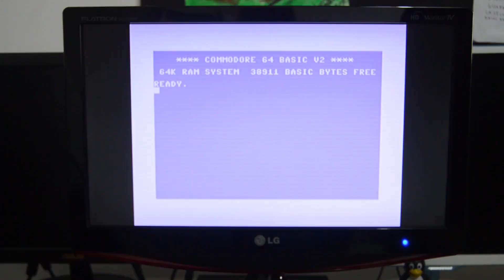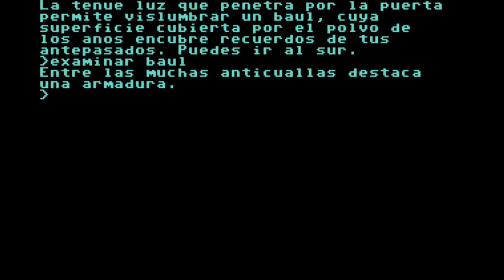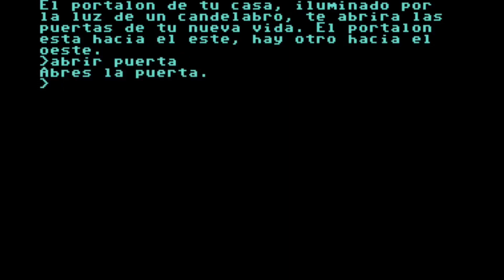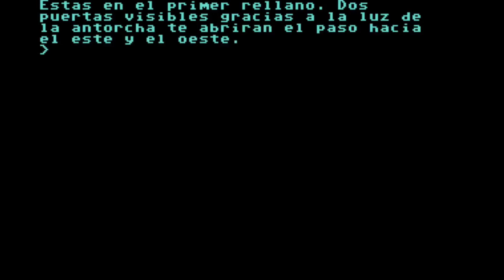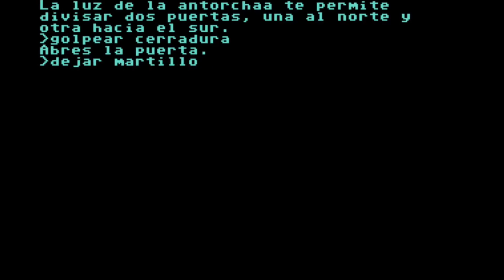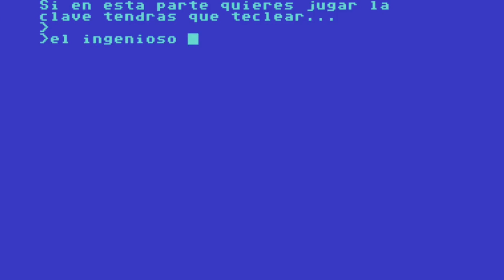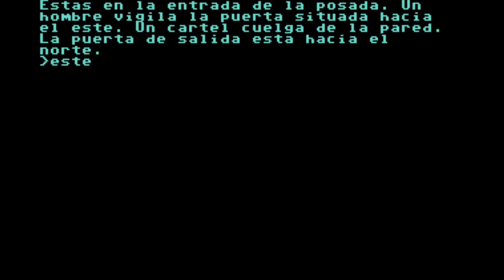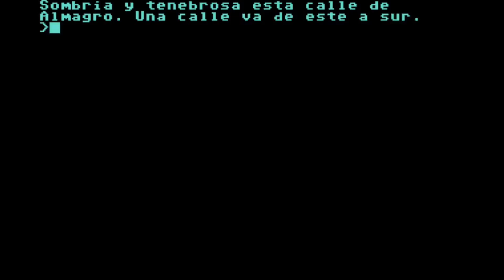Don Quijote (c64) - Walkthrough comentado (RTA)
Don Quijote es un videojuego de aventura conversacional publicada por Dinamic Software en 1987 y basada en la serie de animación de TVE de 1979 "Don Quijote de la Mancha". Basada a su vez en la célebre obra de  Miguel de Cervantes Saavedra "El ingenioso hidalgo don Quijote de la Mancha".

En esta aventura encarnaremos a Alonso Quijano, quien dispuesto a vivir en sus propias carnes las aventuras de las novelas de caballería que tanto le gustan, adopta el nombre de Don Quijote de la Mancha, un caballero cuya misión es salvar a Dulcinea del Toboso.

¿Será capaz nuestro señor de salvar a su amada pese a los innumerables percances que aparecerán en su aventura?

Timestamps:
0:00 Cabecera
0:38 Intro
3:37 Walkthrough (parte 1)
18:32 Walkthrough (parte 2)